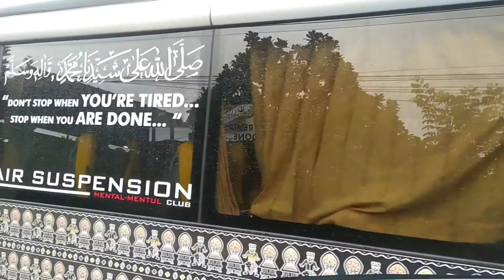Droping air bersih ditempat wisata Gunungkidul macet parah....